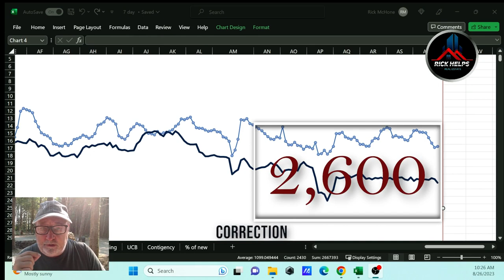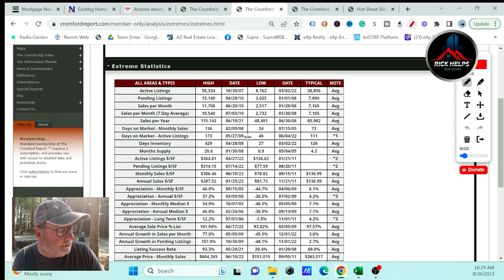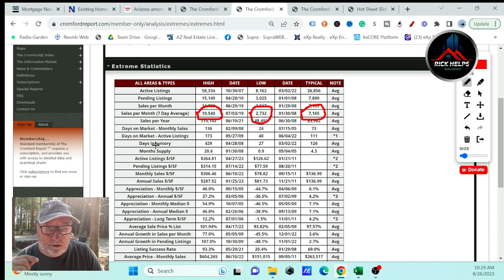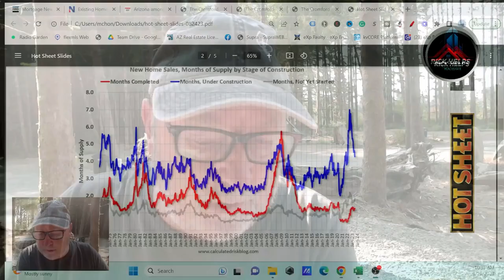PREDICTING the future of the Arizona Real Estate Market Update 2023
Who is good at predicting the Arizona real estate market? Nobody.
I have not seen an accurate prediction yet from anybody. Predicting mortgage rates this year has not been easy for many of the big agencies and lenders.
Predicting home prices from Zillow to Core Logic has also been hit-and-miss.
Predicting is skill set looking at data but then understanding that there are many moving parts in real estate and the mortgage market that can alter even the best forecast.
Most are just guessing.

Rick McHone
Realtor with EXP Realty